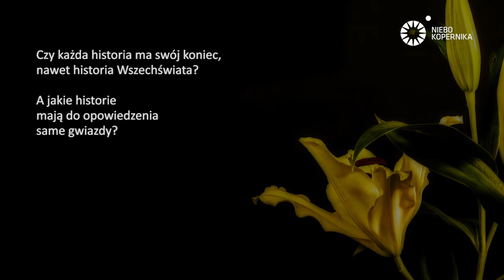Pokaz „Księga tysiąca i jednej gwiazdy” w Planetarium Niebo Kopernika!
Noc jest porą opowieści. Gdy wschodzą gwiazdy, ożywają dawne historie: baśnie Szeherezady, greckie mity i dawne legendy. A jakie historie mają do opowiedzenia same gwiazdy? Czym są, skąd się wzięły, jak rodzą się i umierają? Czy każda historia ma swój koniec, nawet historia Wszechświata? „Księga tysiąca i jednej gwiazdy” to pokaz, w którym wyruszymy w podróż na gorące piaski pustyni. Poznamy niektóre gwiazdy i ich pochodzenie oraz zobaczymy niebo sprzed tysiąca lat.
Przyjrzymy się także z bliska supernowej, zobaczymy kosmiczne mgławice w blasku rodzących się gwiazd.

Pokaz trwa około 45 minut i prowadzony jest na żywo przez prezenterów Nieba Kopernika.

Polecany dla widzów powyżej 15 lat.